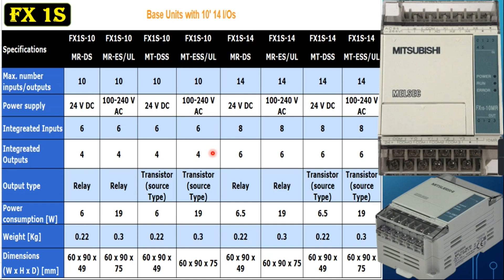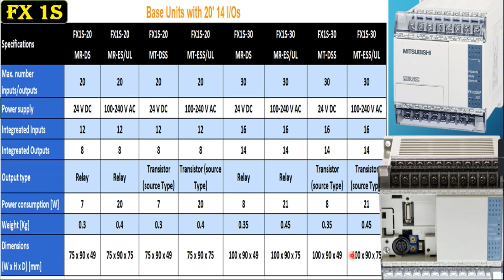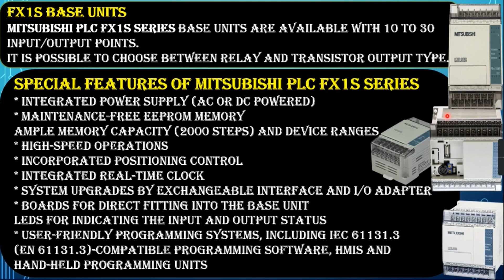Mitsubishi plc programming Tutorial Hindi | Compact plc | FX1S PLC | Types of Mitsubishi plc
1. Advance PLC Programming full course in hindi
2. PLC programming tutorial for beginner
3. plc programming with simulation free software
4. plc programming for electrical engineer
5. plc programming examples in Hindi

Other Content :-